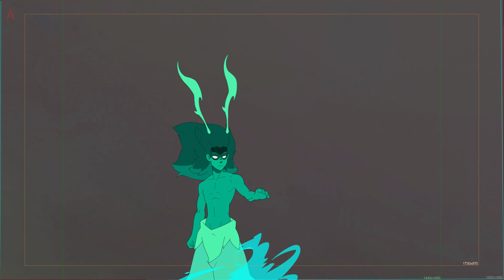FXs de flux d'energie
FXs 2D que j'ai réalisés pour Ankama animation entre 2012 et 2017.